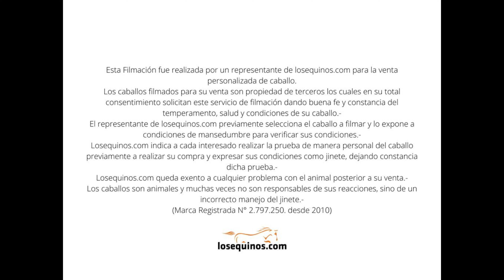CABALLO LOBUNO MANSO GARANTIDO - $750.000 - LOSEQUINOS.COM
Este lobuno castrado tiene una alzada de 1,56 m a la cruz y una edad comprendida entre 6 y 7 años.
Es un caballo manso. Apto para las tareas de campo. De hecho su trabajo principal es la tarea con vacas en la feria.

Se encuentra en Benito Juárez, provincia de Buenos Aires.
INDICAMOS QUE LO VENGAN A PROBAR PREVIO A EFECTUAR CUALQUIER TRANSACCIÓN.

📱Lucas Rodriguez  Consultas al (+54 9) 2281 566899
🌎 Zona de cobertura: Tandil, Provincia de Bs As. Argentina.